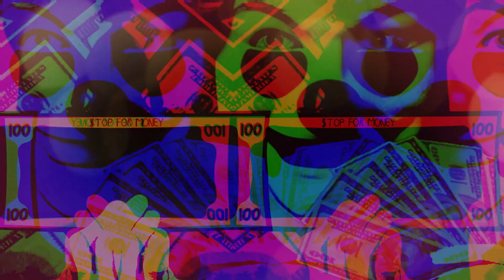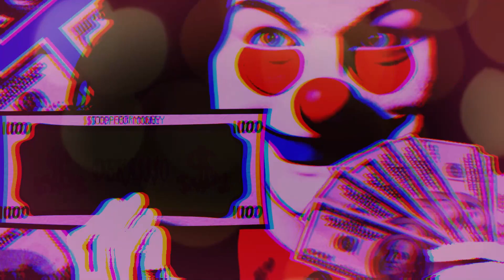DEKA$$$O - $TOP FOR MONEY (𝚂𝚕𝚘𝚠𝚎𝚍 & 𝚁𝚎𝚟𝚎𝚛𝚋)...𝘣𝘺 𝘔𝘦𝘭𝘰𝘯𝘺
Добавить на другую платформу - 50р
Заказ твоего трека - 100р
Закрепить трек - 500р